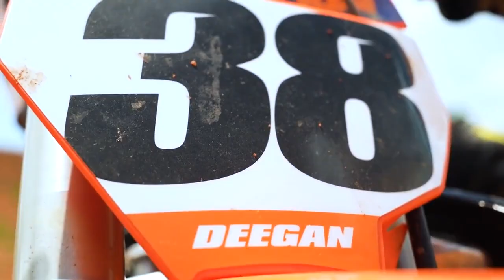Hailie Deegan's Massive WHEELIES on SEA DOO SPARK TRIXX Reversed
Video suggested by MorbipliedOffical on Discord.